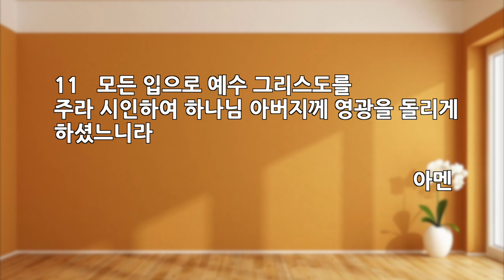그리스도 예수의 마음을 품는 공동체 | 빌립보서 2장 1-11절 | 말씀으로 시작하는 축복의 하루 | 남기연전도사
※ 사랑이야기 미디어팀에서 여러가지를 고려해 댓글 사용을 중지했음을 양해 바랍니다. 말씀으로 시작하는 축복의 하루!
성도님들의 하루를 응원합니다.